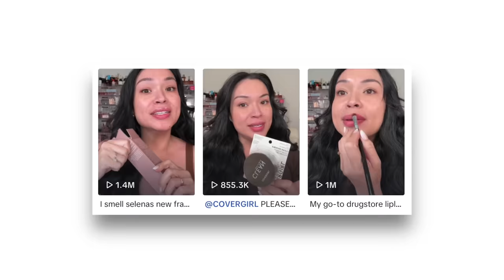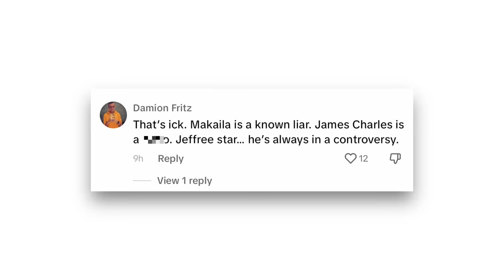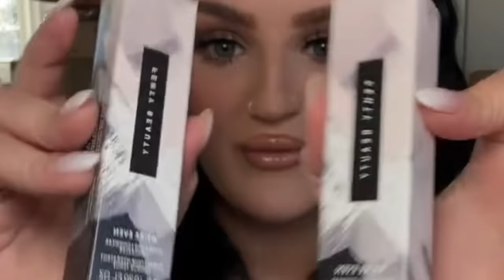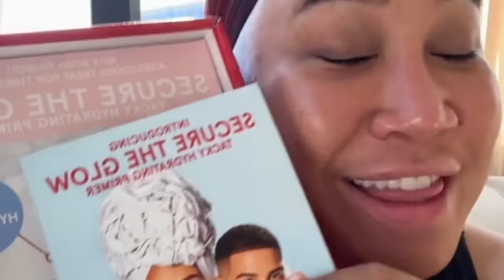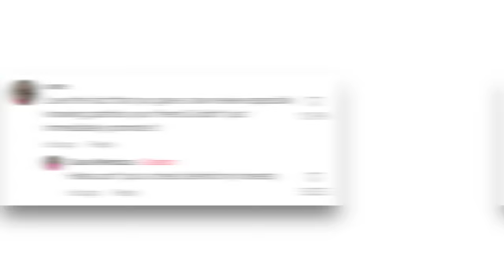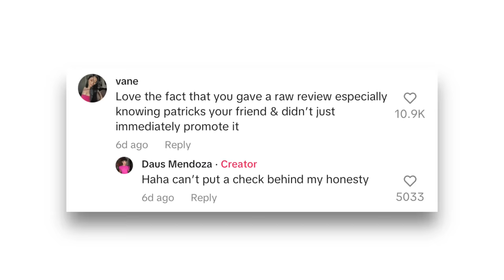These influencers are in trouble...(viral foundation gone wrong)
A new foundation went viral on tik tok and it's already causing some issues...

[CREDITS]